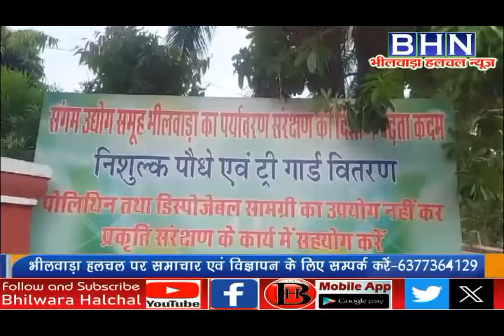सांसद क्या सोचते हैं भीलवाड़ा के लिए, आग लगी या लगाई परनुकसान हुआ करोड़ो का,ओर भी बड़ी खबरे